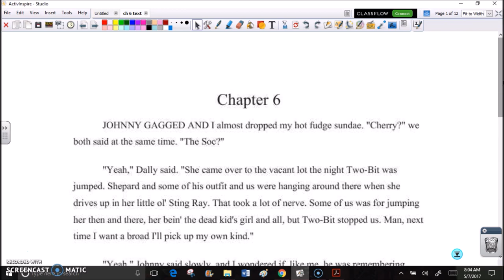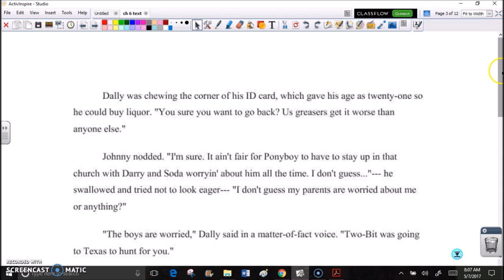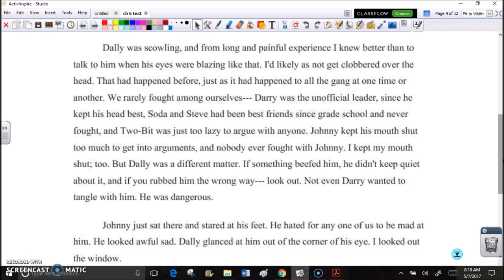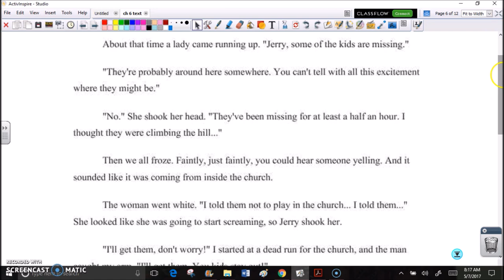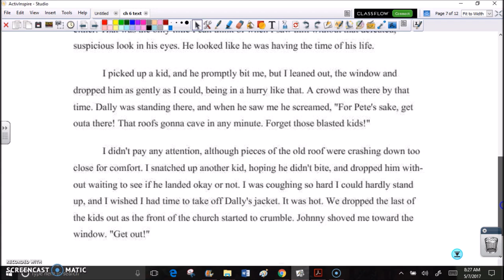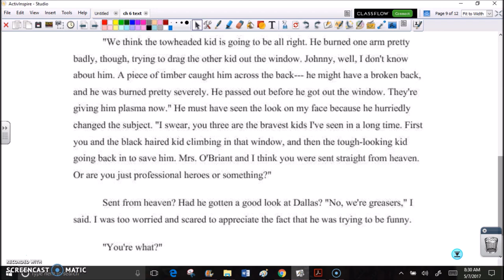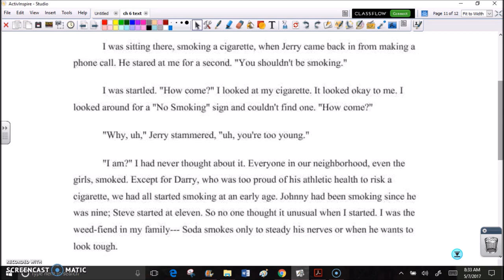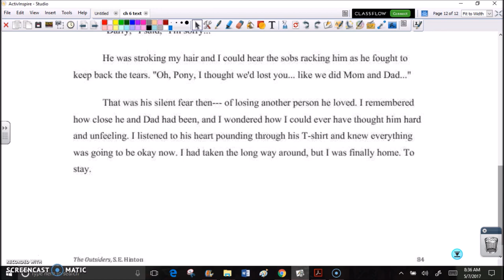The Outsiders chapter 6 audiobook